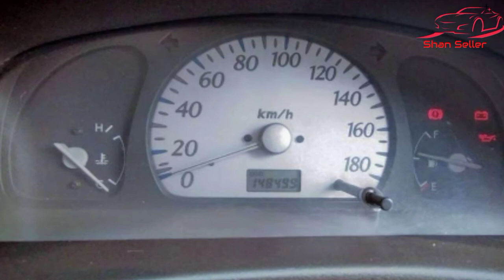suzuki alto vxr 2006 model for sale | used cars for sale in pakistan | Shan Seller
اس کنٹیکٹ لنک پر کلک کر کے آپ گاڑی کے مالک سے رابطہ کرسکتے ہیں اگر کنٹکٹ لنک اوپن نہی ہورہا تو اسکا مطلب گاڑی فروخت ہوچکی ہے   ۔۔

Topic covers :_:

1 how to buy a car
2 how to sell a car
3 used cars
4 used cars for sale
5 used cars for sale in pakistan
6 cheap use car
7 cheap use car for sale
8 car prices
9 used cars price
10 car Bazar
11 cheap price cars
12 mehran car price
13 cultus car price
14 swift car price
15 how to get installment cars
16 how to inspect cars
17 how to inspect engine
18 how to check cars
19 how to sale cars
20 how to purchase cars
21 sasti car
22 cheap price cars
23 olx used cars
24 cars sell
25 sell cars
26 Suzuki Alto Vxr
27 olx karachi cars
28 olx Islamabad cars
29 second hand cars
30 low price cars